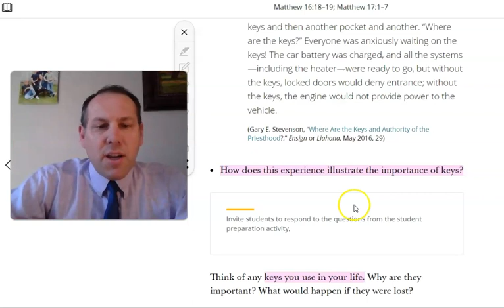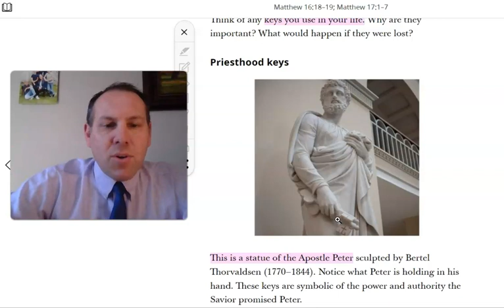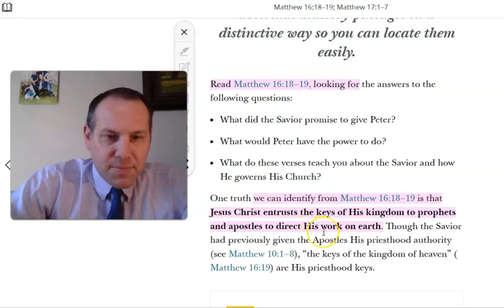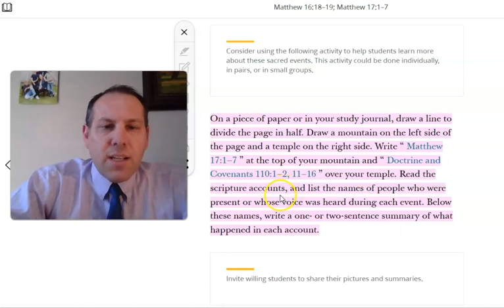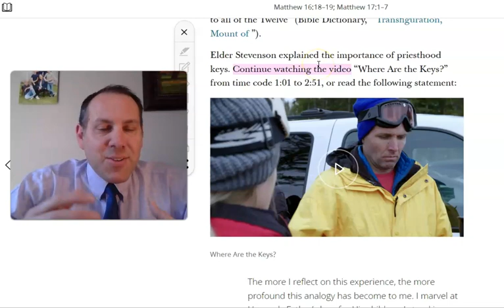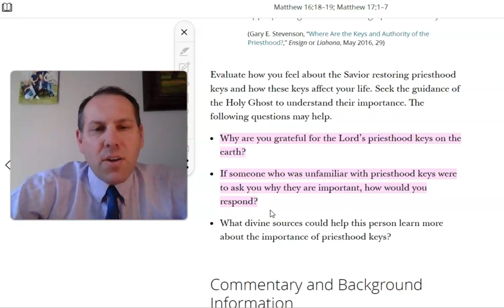Lesson Gems for Seminary: Matthew 16:18-19; 17:1-7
Doran Christensen shares tips that will help to invite diligent learning in your classroom.